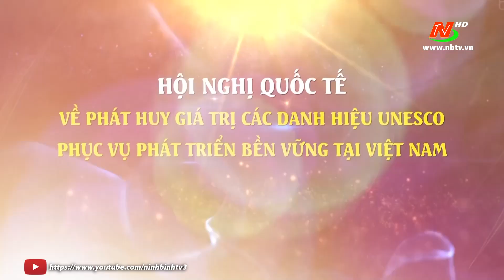Tràng An – hình mẫu phát triển di sản bền vững